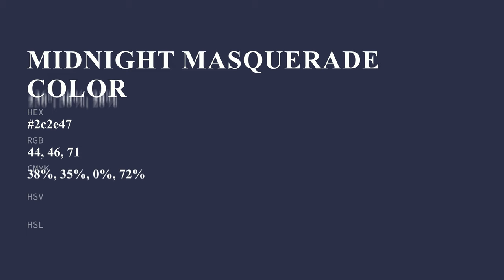Midnight Masquerade color 2c2e47 hex Warm Violet color 2c2e47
What color is Midnight Masquerade ? 2c2e47 hex, Warm Violet color 2c2e47

Hex 2c2e47 Color Code is also known as Midnight Masquerade color

Hex 2c2e47 Color code in CMYK color (process color) code model is generated after subtraction of 38% cyan, 35% magenta, 0% yellow, 72% black.